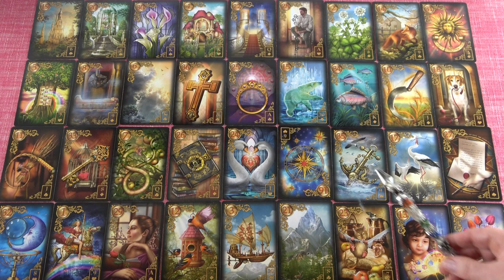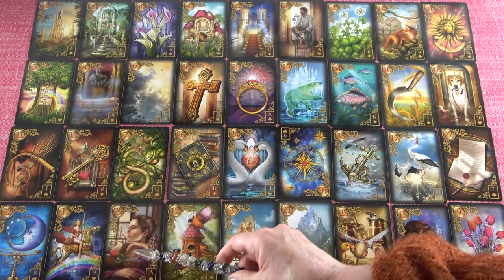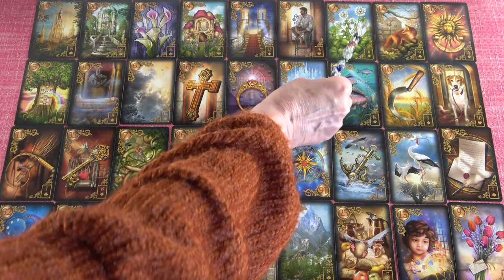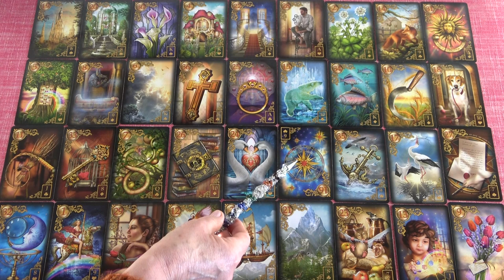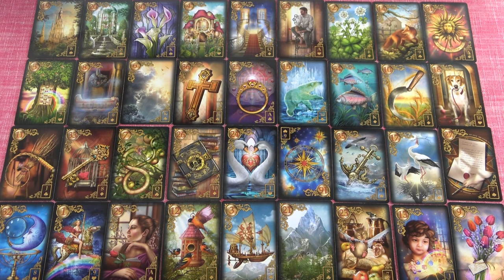NYILAS - Május havi JÓSLÁS